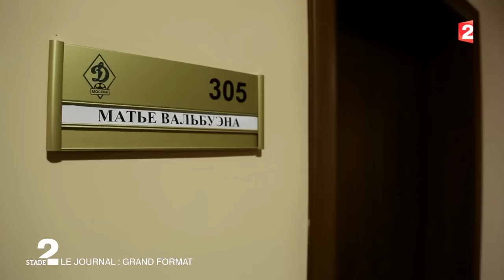Mathieu Valbuena, sa nouvelle vie à Moscou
Rodolphe Gaudin est parti à la rencontre de Mathieu Valbuena à Moscou. L'ancien joueur de l'Olympique de Marseille a rejoint cet été le Dybamo Moscou. Considéré comme une star dans son nouveau club, Valbuena vit à fond son exil russe.